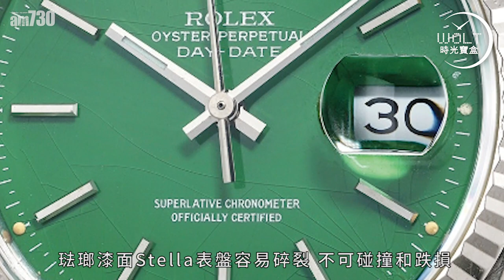【一周表事】勞力士顏色表面的前世今生 可能更勝Submariner 的Rolex 2020新表！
有人說，勞力士太悶沒有新意思，
其實多變的話，就不是勞力士了。

喜歡勞力士也喜歡新鮮感，
也不是沒有辦法.
就讓顏色，來滿足你的慾望吧！

一口氣給你七種顏色，七種感覺，
還是欠了些甚麼？
往二手市場找找名叫Stella的它吧！

bmgproductionmusic